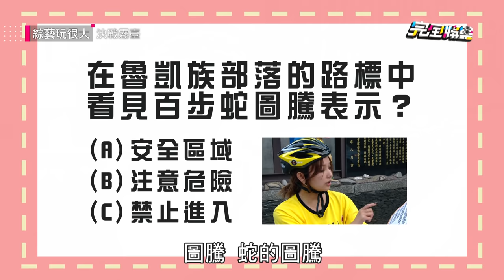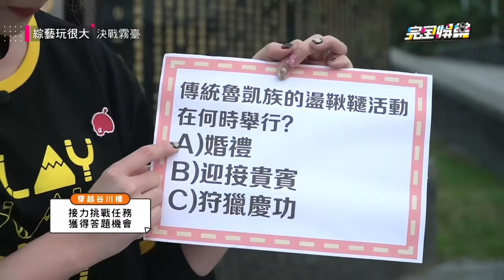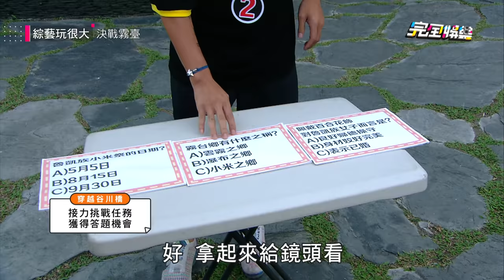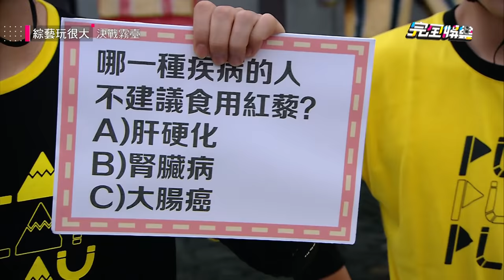【綜藝玩很大】吳宗憲意外摔車!只掛念比賽 Kid給深情擁抱心疼到泛淚